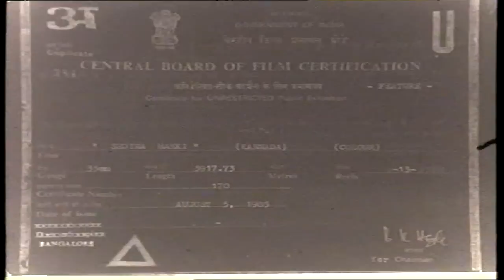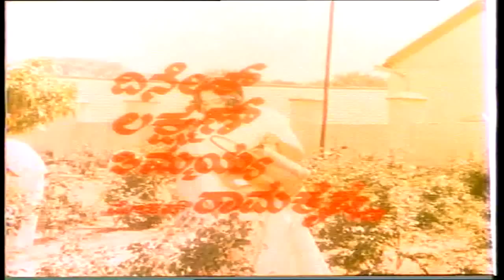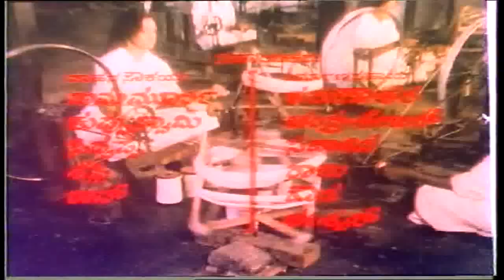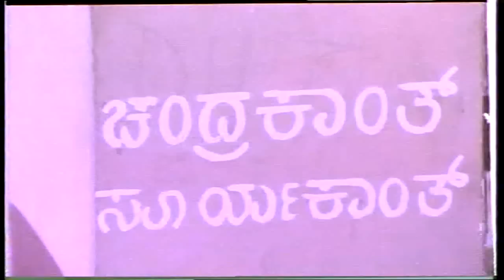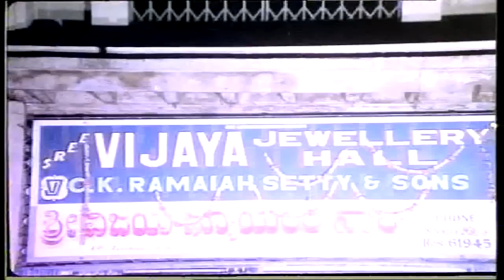Sedina Hakki-ಸೇಡಿನ ಹಕ್ಕಿ Kannada Full Movie | Ananthnag, Lakshmi | TVNXT Kannada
Watch & Enjoy Sedina Hakki-ಸೇಡಿನ ಹಕ್ಕಿ Flim Form SedinaHakki-ಸೇಡಿನ ಹಕ್ಕಿ Movie starring Ananthnag, Lakshmi, TigerPrabhakar, Jayamalini, Rajeev, Dinesh, Lakshman, Among others. Directed By Dorai-Bhagvan And Produced By Mohan Sharma Music composed By Rajan-Nagendra.